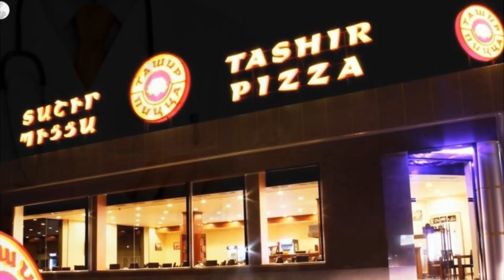Սենսացիոն ՝ Ռոբերտ Քոչարյանը կչեղարկի ամսի 8-ի հանրահավաքը, որովհետև… Սկանդալային նորություն